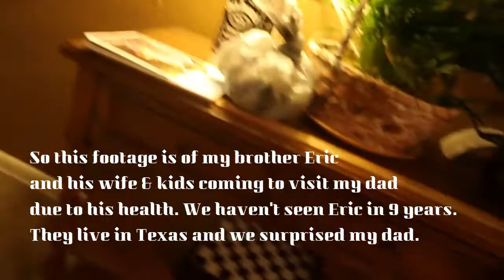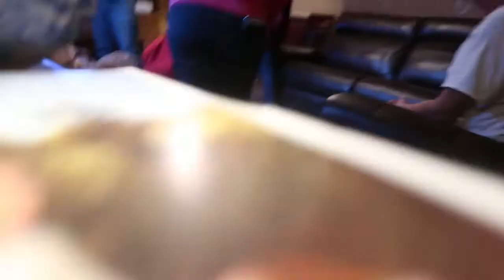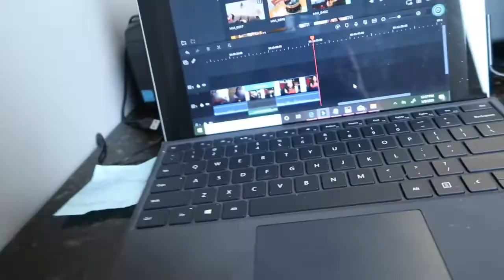VLOG STYLE | FRIENDS & FAMILY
Hey guys, I decided to take you on this journey with me. I hope my videos don't make you cringe as much as they make me lol.
Since my dads health has really declined I just want to record as much as I can. Thank you for all the love & support.

Salon Vivace

We offer all things hair to tape in & beaded extensions, hair feathers, massage therapy, facial services, Gel-X, acrylic nails, manicures, pedicures, body waxing, makeup, lash lifting/tinting/extensions.

I am a licensed cosmetologist in the state of Ohio & I am certified in Lash Lifts, Lash Tints, Brow Waxes, Brow tinting & Dermaplaning.

Chickadee Fashion co: aka Made to Reign

Beauty Instagram: @beauty.bygia